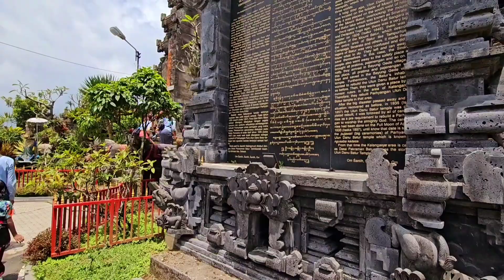Ulun Danu Batur Temple in Kintamani/kintamani volcano/kintamani temple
Ulun Danu Batur Temple in Kintamani/kintamani volcano/kintamani temple@joyfoodcorner